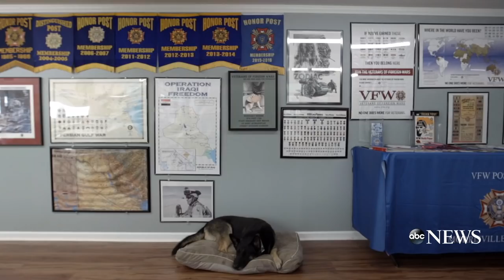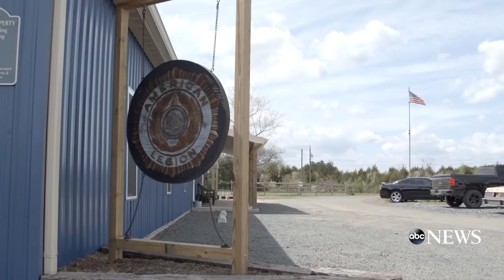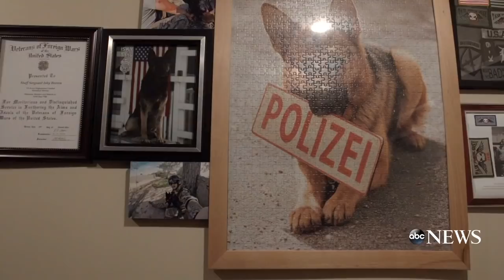Wounded warrior dog helps Army sergeant return home from Afghanistan - 'Career Canines' S1 E1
Wounded warrior K-9 helps Army sergeant after return from Afghanistan.